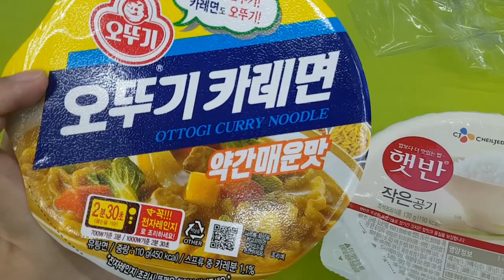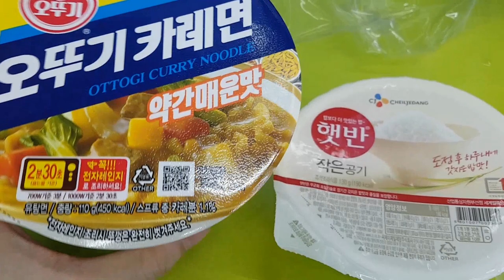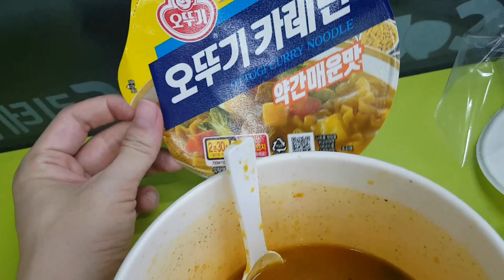오뚜기 카레면 오리지널 카레와 똑같은 맛인가? Ottogi Curry Noodle Mukbang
음... 아무래도 진짜 카레를 조리할 때는 버터나 마가린도 들어가고 재료를 볶는 과정이 포함되어 있으니 그 맛을 첨가하기 위해 소스 스프를 따로 만든 것이 아닐까 싶어요. 그냥 그렇다는 얘기